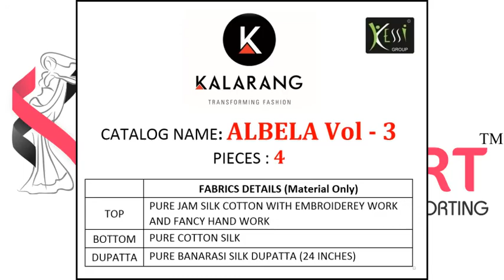Kessi Kalarang Albela Vol-3 Catalog at Cheapest Price online in Textile Mart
Kessi Kalarang Albela Vol-3
TOTAL DESIGN:4
PER PIECE RATE:999
FULL CATALOG RATE:3996
Type: Dress Material

Fabric Description :
Top :-Pure Jam Silk Cotton With Embroidery Work And Fancy Hand Work
Bottom:-Pure Cotton Silk
Dupatta:-Pure Banarasi Silk Dupatta (24 Inches)